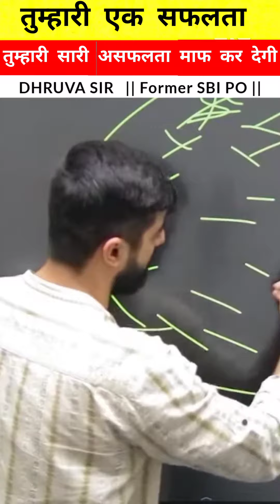तुम्हारी एक सफलता, सभी असफलताओं को माफ करा देगी ll Bank Exam Motivation💥💥🔥🔥🎯🎯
DPPs available to practice
Free to attempt, will be provided
On daily basis, for all 3 subjects
5Qs each daily🎯🎯🎯💥💥💥👇👇👇👇👇👇